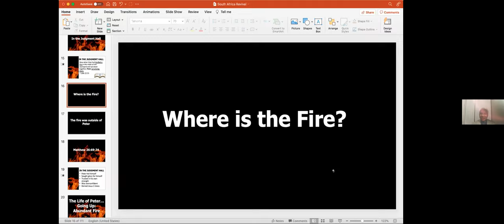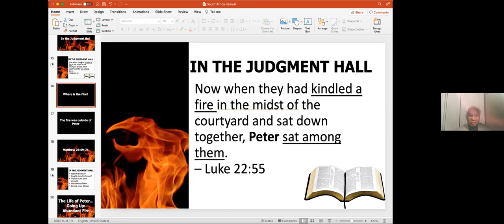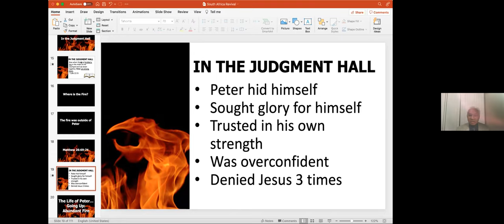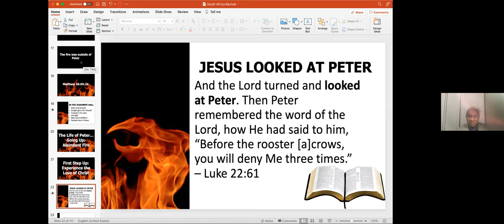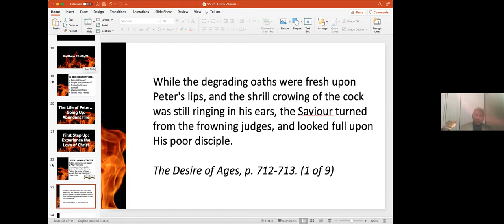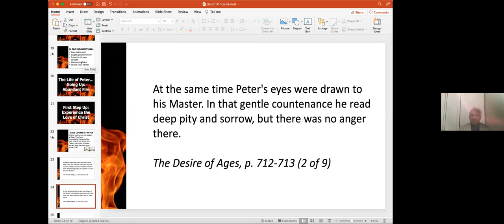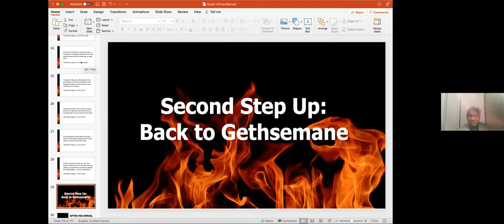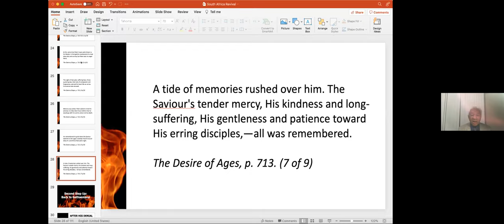2021-10-12, DAY #3, ❛PETER WAS FALLING, BUT THE STORY DID NOT END THERE ...❜, Pr Paul Ratsara (USA)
🛐 Tuesday, October 12, 2021 DEVOTION 🛐
DAY #3, ❛ PETER WAS FALLING, BUT THE STORY DID NOT END THERE ... ❜, Pr Paul Ratsara (USA)
📕 REVIVAL & REFORMATION: WHERE IS THE FIRE 📕

📌 BIBLE TEXT:
"And the Lord turned and looked at Peter. Then Peter remembered the word of the Lord, how He had said to him, "Before the rooster crows, you will deny Me three times."

📌 HIGHLIGHTS:
👉 Peter was Falling, but the Story did not end there ...

✅  THE LOVE OF JESUS CHRIST TOUCHED PETER!
"While the degrading oaths were fresh upon Peter's lips, and the shrill crowing of the cock was still ringing in his ears, the Saviour turned from the frowning judges and looked full upon His poor disciple.

At the same time, Peter's eyes were drawn to his Master. In that gentle countenance he read deep pity and sorrow, but there was no anger there."
(Ellen G. White, The Desire of Ages, p. 712-713)

♥️ Your first need to come back is to FEEL THE LOVE OF JESUS CHRIST! ♥️

❤️‍🔥 ARE YOU TELLING A LIE? JESUS SUFFERED AND DIED FOR YOU, BUT YOUR FACE ISN'T EVEN SHOWING A SORROW ABOUT THAT!? ❤️‍🔥

♥️ SINCE YOU BUY ME TO BE FREE, I WILL WORK FOR YOU ... JOSEPH SAID! ♥️

(Listen to the Audio for the message please)